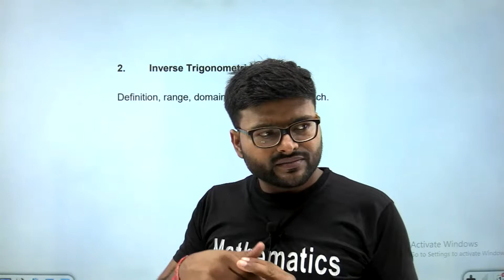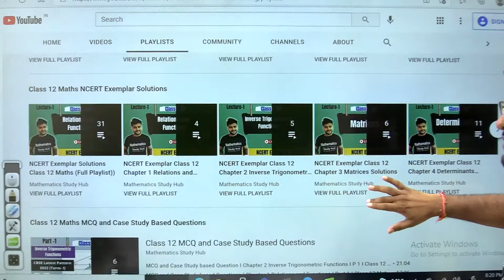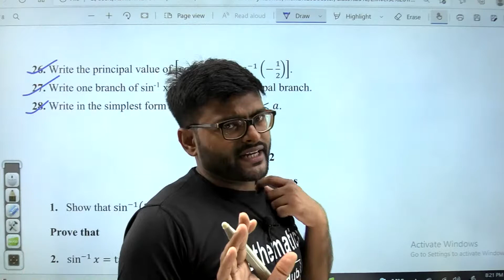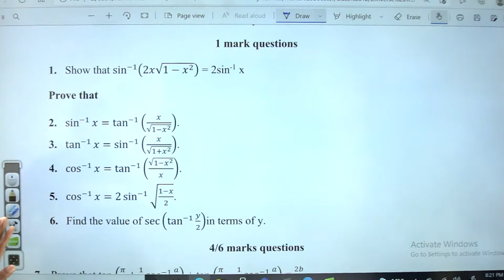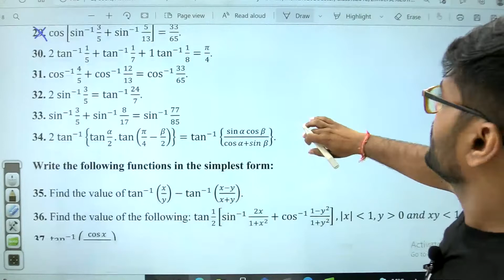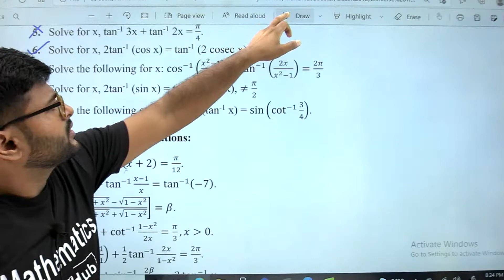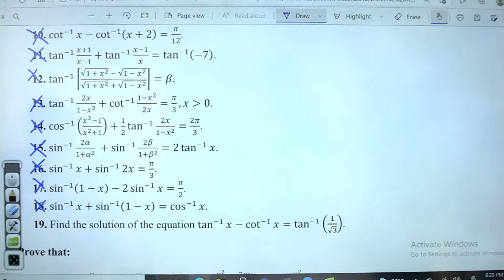Latest Pattern Based Questions on Chapter 2 Inverse Trigonometric Function I Class 12 I Session 2022